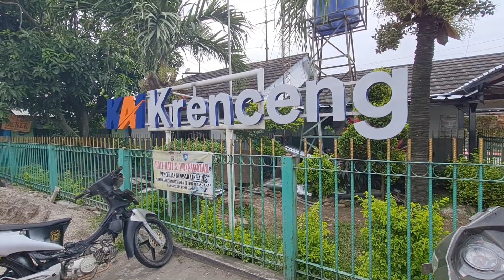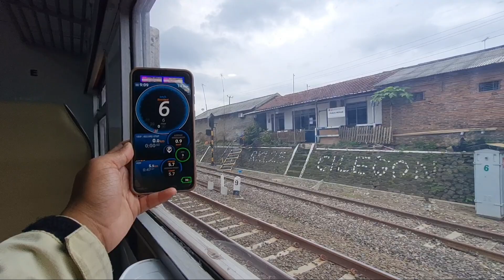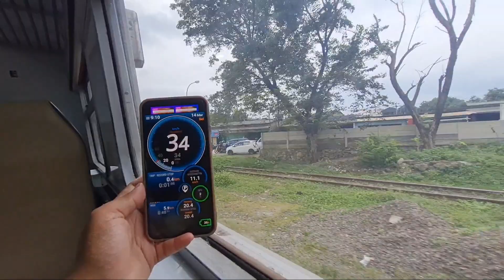Stasiun Kecil Ini Punya 3 Jalur Cabang Sekaligus yang Sangat Penting.